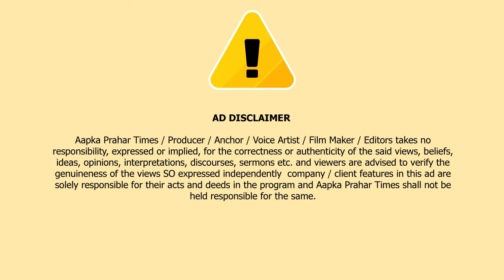राजन किणे का MIM B फॉर्म कनेक्शन ?,विधायक पर कसा तंज || Islamuddin Khan || Aapka Prahar Times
राजन किणे का MIM B फॉर्म कनेक्शन ?,विधायक पर कसा तंज || Islamuddin Khan